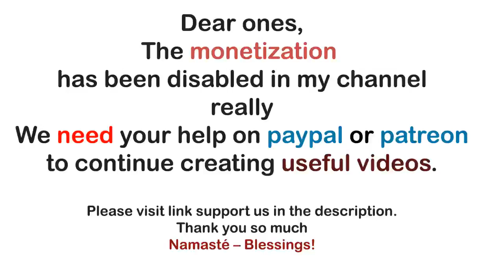Archangel Michael ~ Loving Yourself The Key to the Higher Dimensions